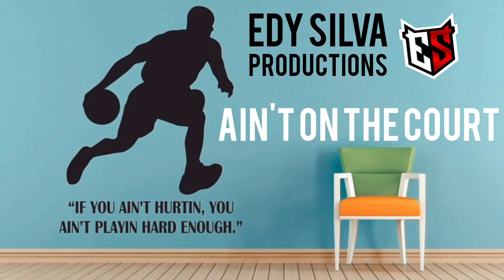AIN'T ON THE COUT - EDY SILVA PRODUCTIONS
SEGUE LÁ , VARIAS ACAPELAS MUITO TOP